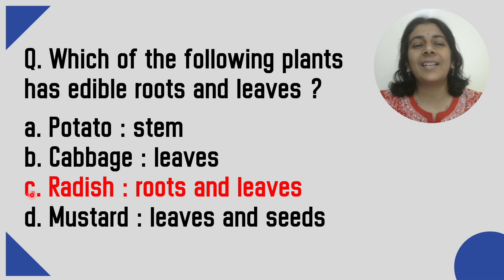Dr.Homi Bhabha Balvaidnyanik Competition | Std 6 | Paper 2022 | Solving Questions with Gauri ma’am